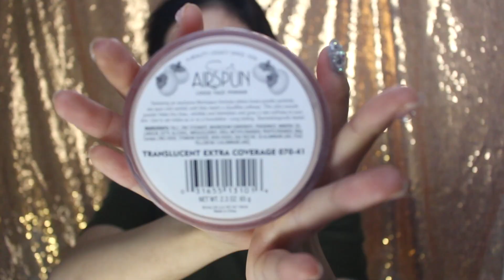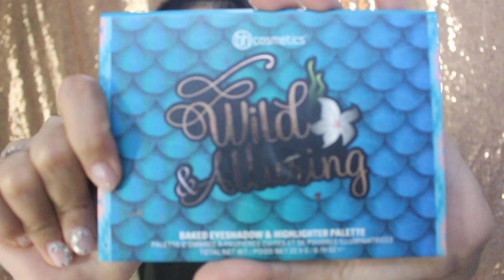Watercolored Sky Cloud Makeup Inspired By NjieCW / Angelia Carissa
Recreating @njiecw instagram's post ♥

Products i Used :

Face :
• Nature Republic Aloe Vera Gel
• Loreal Infallible stay fresh 24H (200 GOLDEN SAND)
• AIRSPUN Loose Face Powder (070-41 Translucent Extra Coverage)
• BH Cosmetics Contour Pallete
• Milani Blush (Luminoso)
• Mary Lou The Balm Highlighter
• Morphe Brushes (35C)(For Watercolour Effect on Cheek,Forehead, Chin & Nose)
• Snazaroo Clasic Face Paint (White)

Brows :
• Drawing Eye Brows Etude House (03 Brown)

Eyes :
• Morphe Brushes (35C)
• BH Cosmetics Wild Alluring
• Hyper Sharp Maybelline Eyeliner (Gold)
• Loreal Lash Paradise Mascara
• X-Pert Premium Lashes Adhesive
• Softlens From Lapis (Colour : Brown)

Lips :
• Revlon Ultra HD Lipstick (865 Magnolia)
• Etude House Darling Liptint (Cherry Red RD303)(Forgot to film, sorry) (i use to give ombre effect)